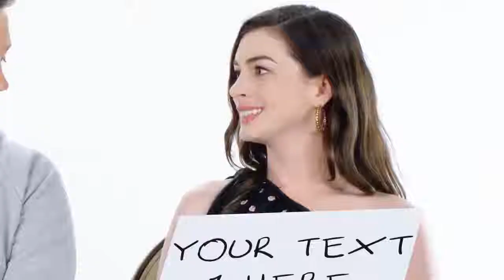ywicbzxelswdhibhm81i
Need a movie star bill board AD for your business